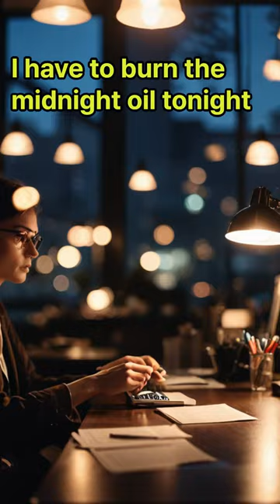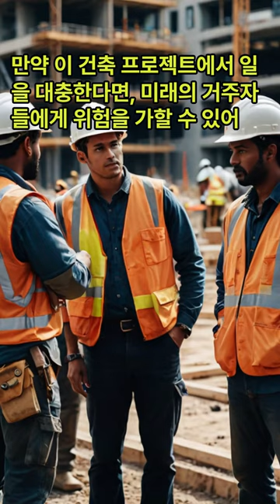미국인들이 자주 사용하는 영어 이디엄 TOP 10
1. Break the ice - 어색함을 없애고 대화나 관계를 시작하다
To break the ice, John told a funny joke to the group and everyone laughed.
존은 어색함을 없애기 위해 그룹에 재미난 농담을 해서 모두가 웃었다.
2. Spill the beans - 비밀을 털어놓다 또는 누설하다
Sally spilled the beans about the surprise party, and now everyone knows.
샐리는 누구에게도 말할 수 없었던 깜짝 파티에 대한 비밀을 모두에게 알렸어.
3. Hit the hay - (밤에) 잠자리에 들다
After a long day at work, I can't wait to hit the hay tonight.
하루 종일 일한 후, 오늘 밤에는 빨리 잠자리에 들고 싶어.